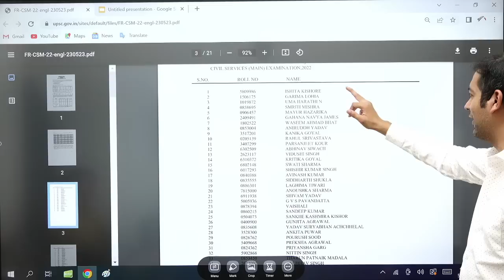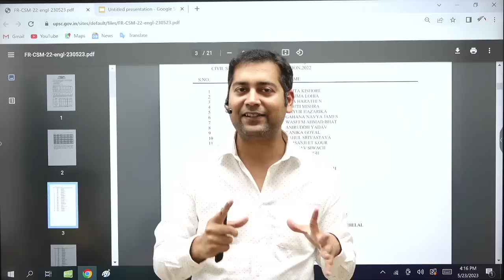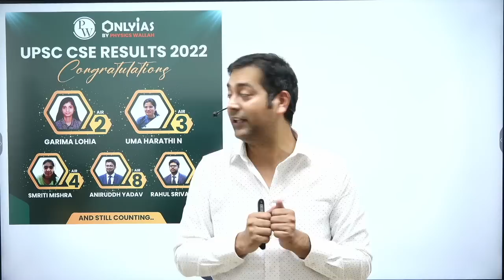A heart felt dedication to the hard work: Ladkiyo Ney Lath Gaad Diye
Date:
Important Topic: